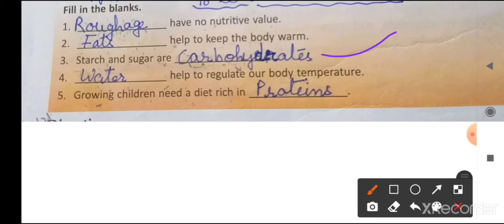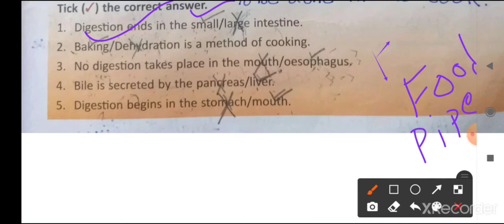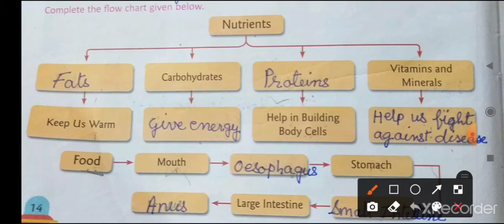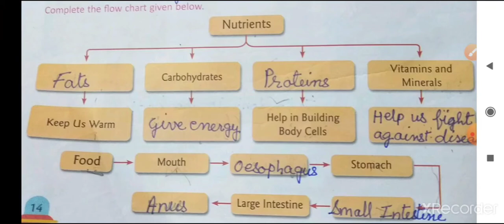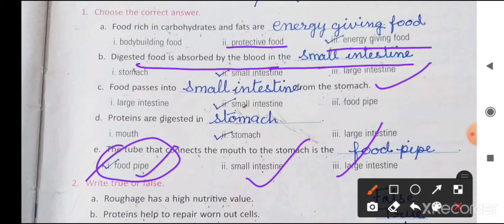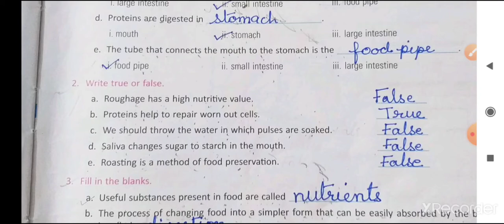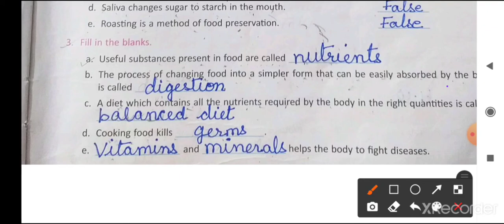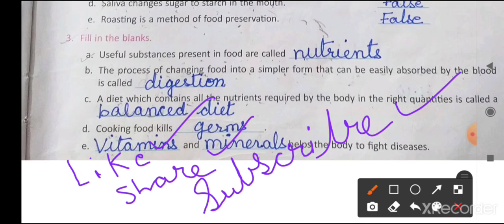Food and digestion class 4th chapter 1 science CBSE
food and digestion CBSE class 4 chapter 1 science

CBSE n NCERT all subjects ki video is available*